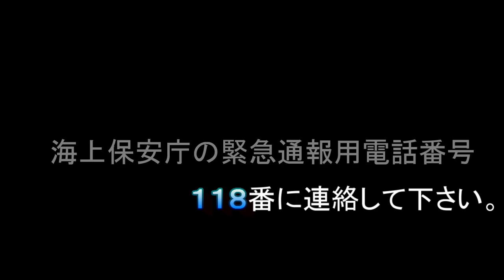【海上保安庁 第五管区】海と空のスペシャリスト達が集う！関西空港海上保安航空基地！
関西空港海上保安航空基地には飛行機２機、ヘリコプター２機のほか、ＣＬ型巡視艇が２隻配備されており、大阪湾、和歌山県から高知県までの沿岸や沖合で、海と空から連携した海上警備や海難救助等の任務にあたっています。

また、ヘリコプターの機動力を活かして海難救助を行う「機動救難士」が配置されています。隊員達は日夜厳しい訓練を行い、何時起こるか分からない海難に備えています。